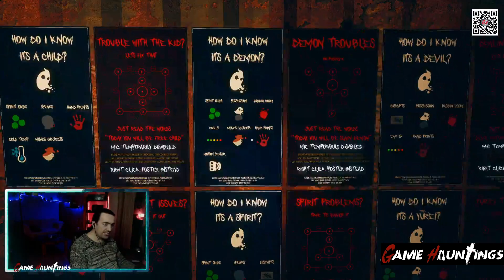Somni New Update | Bunny Ghost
I liked somni since the first time i lay eyes on it, The first time i 've played the game it was ok but we told the devs that there are some things that must be added in order to look better.. and finally the new update is here with many many fixes, adjustments and new ghost models and a new map, its awesome... We are lovin' it

Fend off your paranormal nightmares by investigating events and performing rituals to banish the entity for good